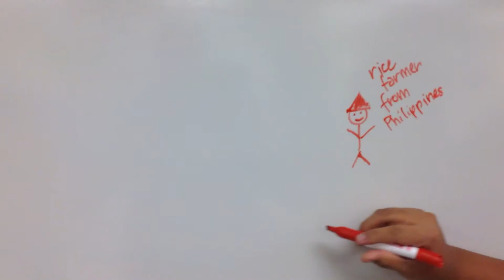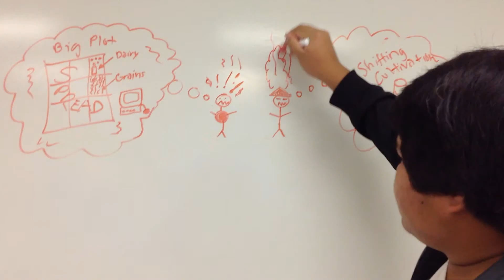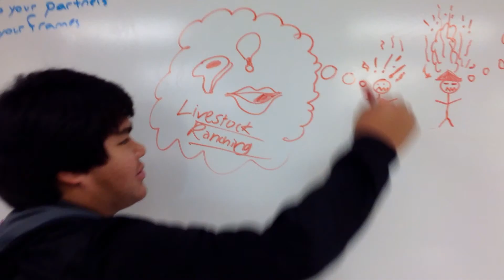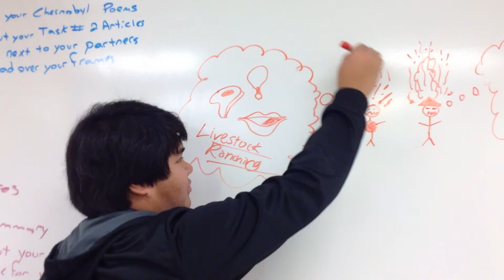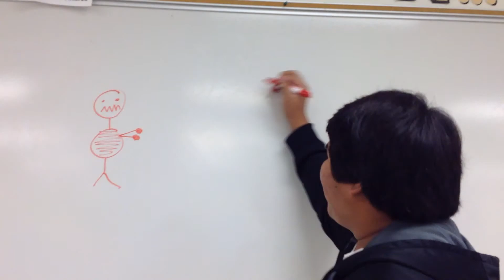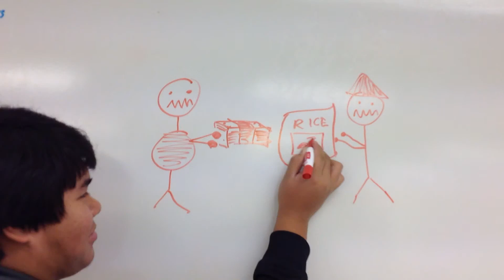Subsistence VS Commercial 2nd Period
Kier and Kade